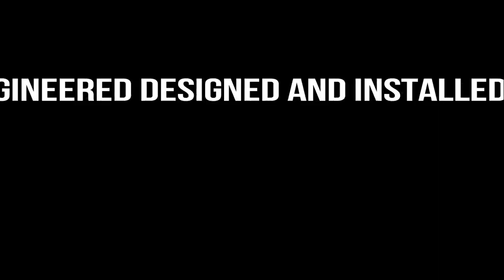A State of the Art Solar Power Plant by Helium Four Solar - 172 kWP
This 172 kWp solar power plant boasts of one of the best plant in the country